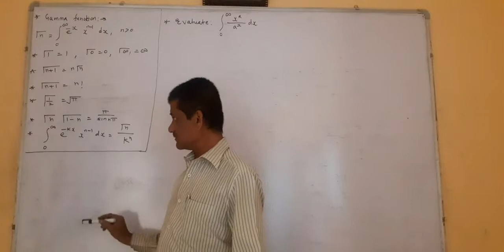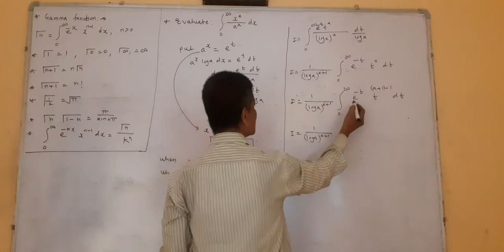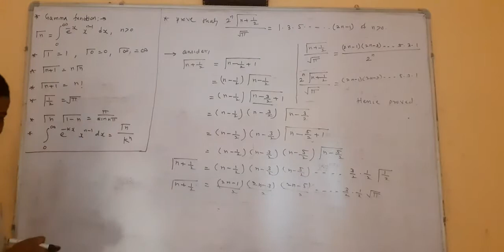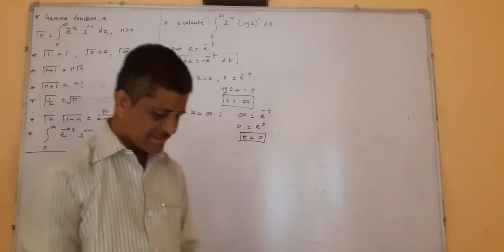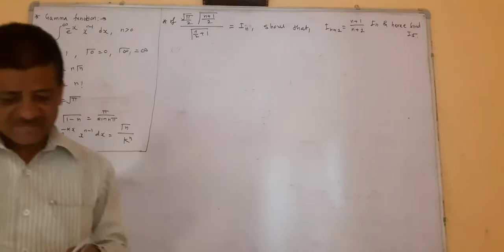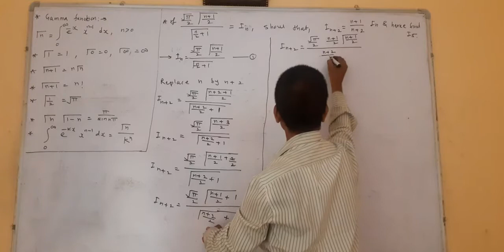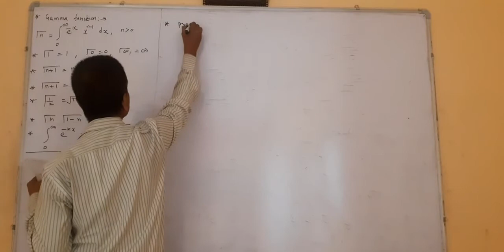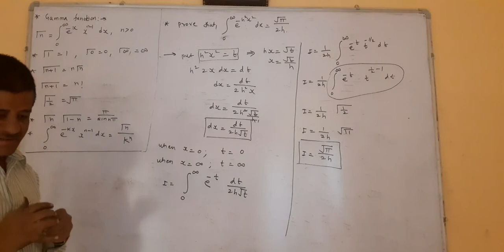27 December 2020